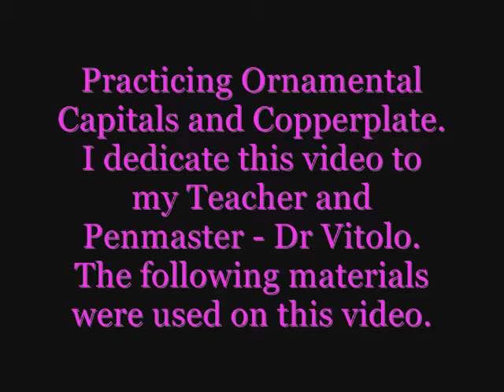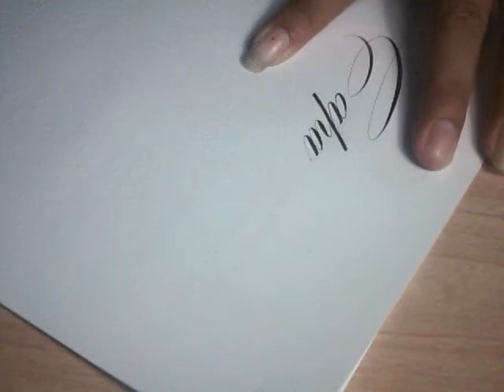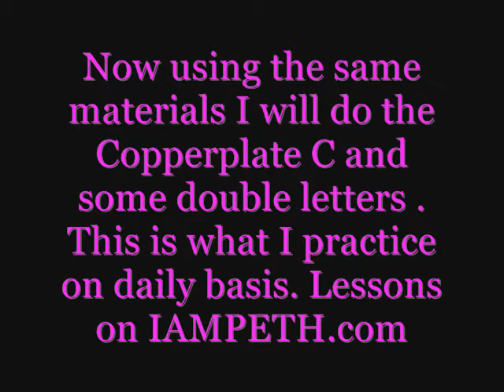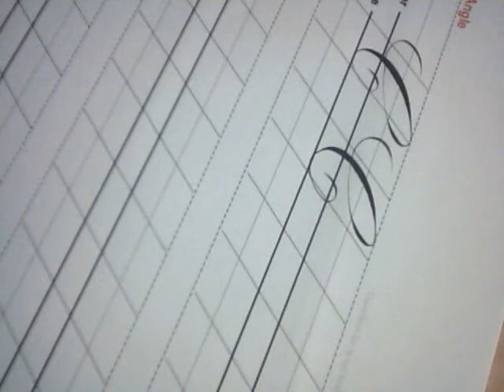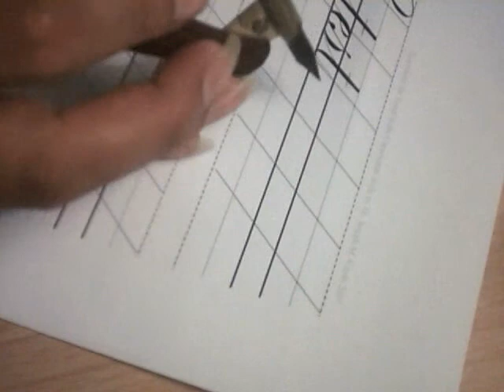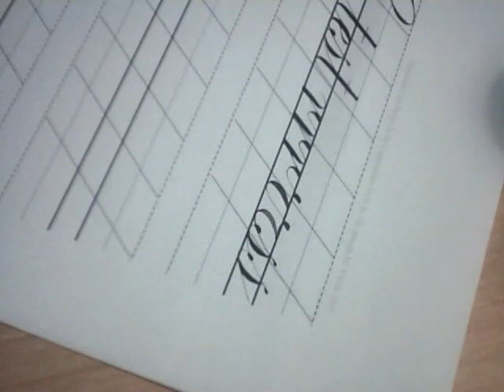9 Practicing Copperplate Following Directions by Dr Vitolo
Writing with ornamental caps and lower case copperplate on the first vid. On the second vid I am doing double letters and writing a reg cap C from the lessons of Dr V and the Zanerian Manual.